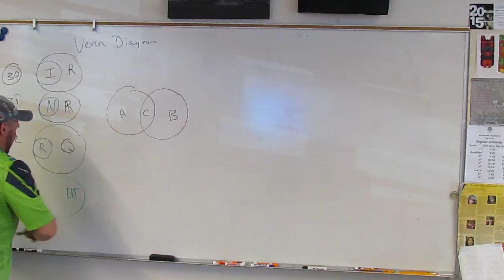MTS GEO HW2 2 Q33